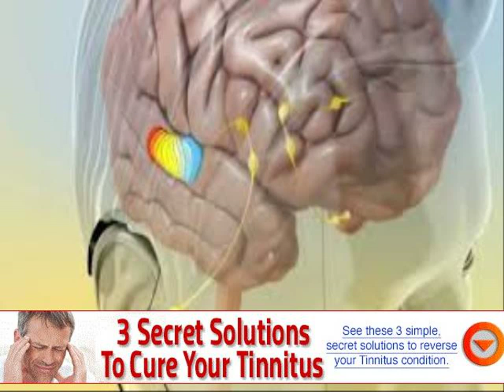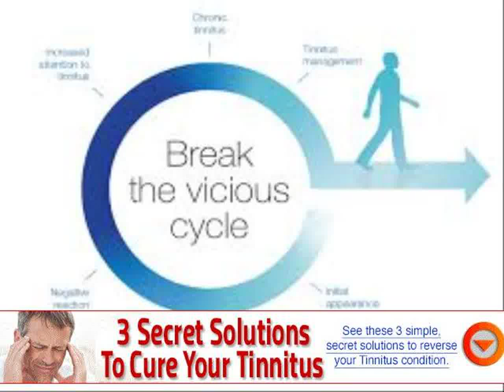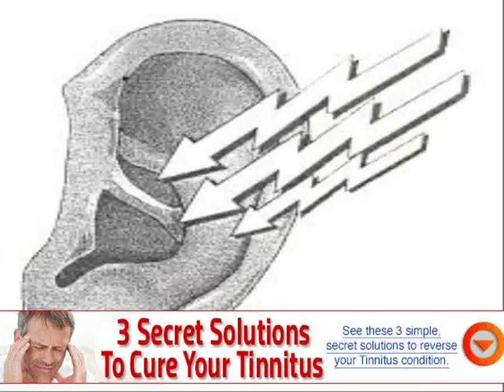what does severe tinnitus sound like